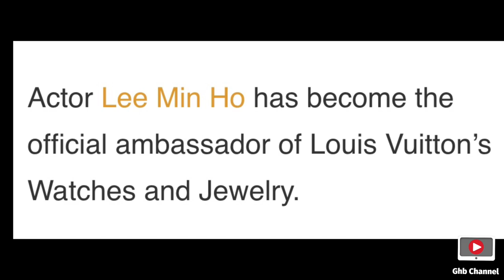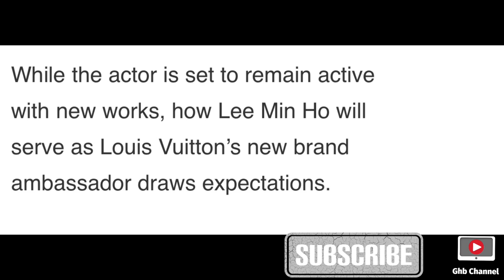Lee Min-Ho is the new brand Ambassador of Louis Vuitton 2021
Lee Min-Ho is the new brand Ambassador of Louis Vuitton.